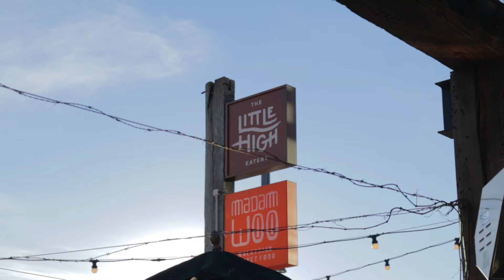A day out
Day out using my canon M50.